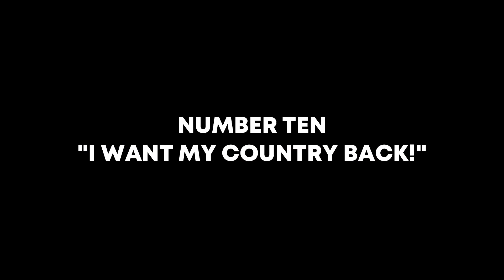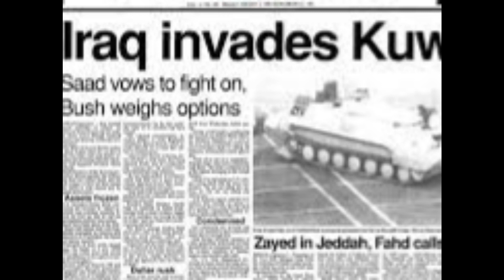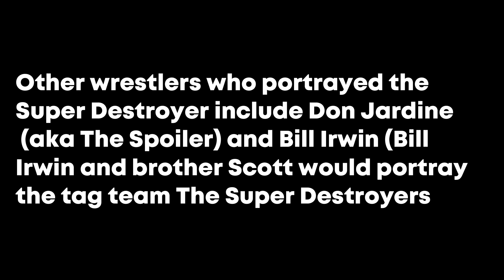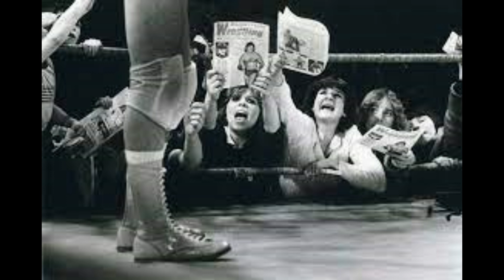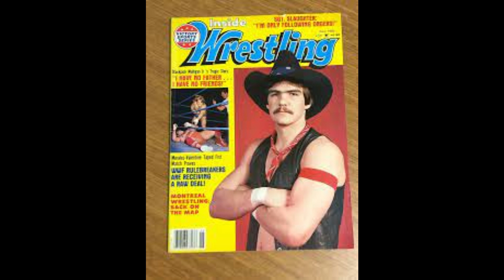Sgt Slaughters Greatest Moments Part One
With a career spanning every national promotion as well as several prominent territories, you can be sure Sgt. Slaughter has had plenty of memorable matches and storylines. Sit back as Wrestling’s Greatest Moments looks at Sgt. Slaughter’s Greatest Moments Part One.